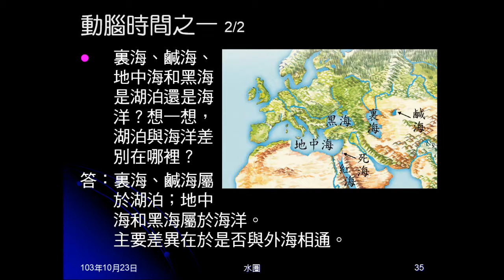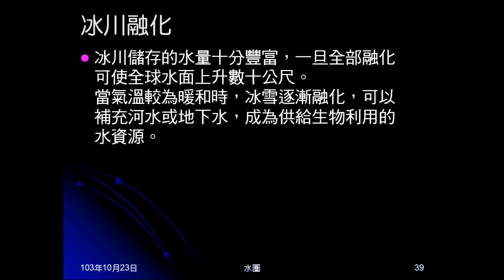103學年地科 水圈05：動腦時間之一、冰川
動腦時間之一問海與湖如何區分？介紹冰川的形成、分類、侵蝕與融化。